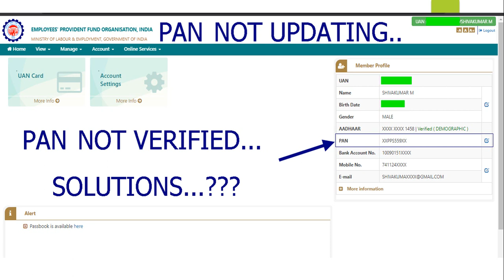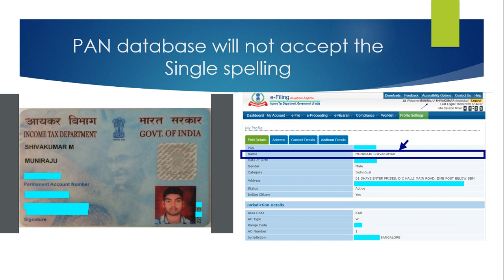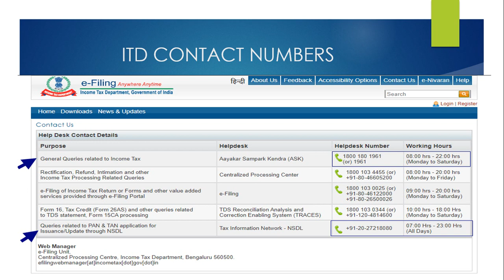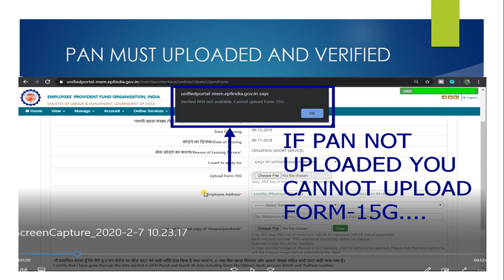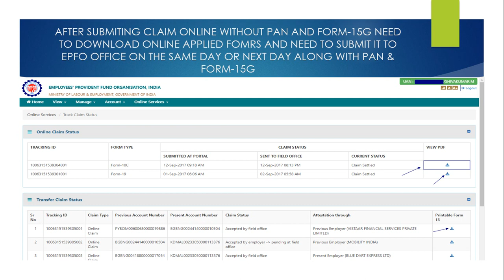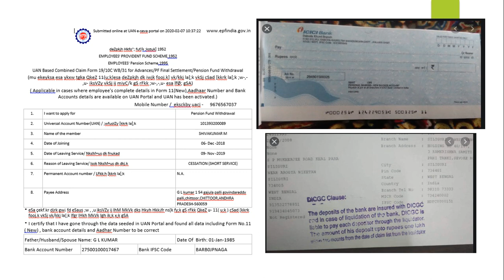ಪಿಎಫ್ UAN : PAN not verified in PF solution in kannada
In this video i have explained why PAN is not getting uploading to UAN PF epf account online or PAN not verified and solution for the PAN not updating please share this video if you find helpful thanks for watching find the related video below.